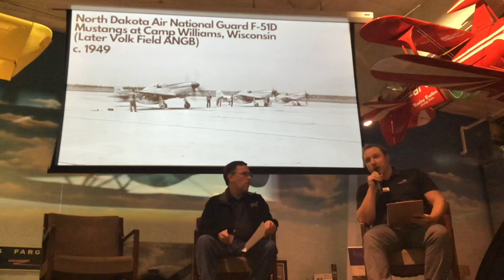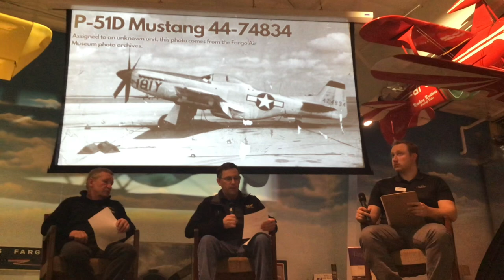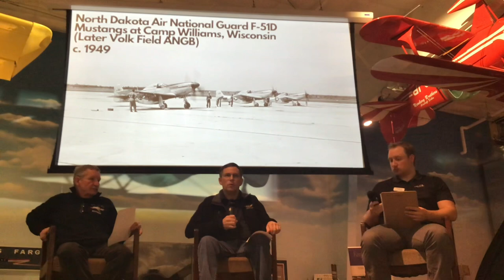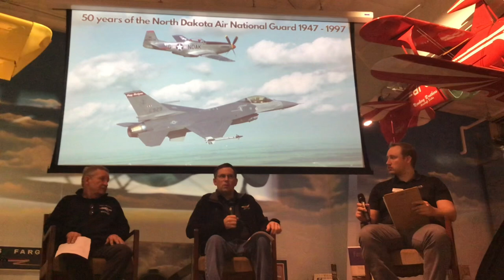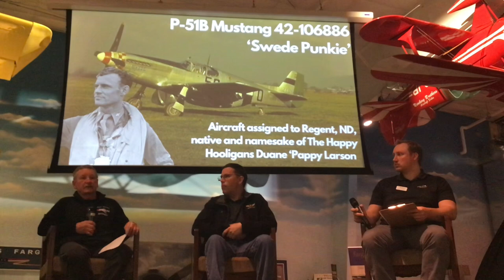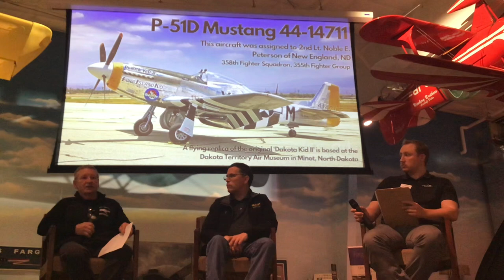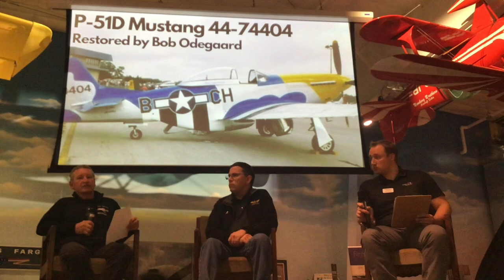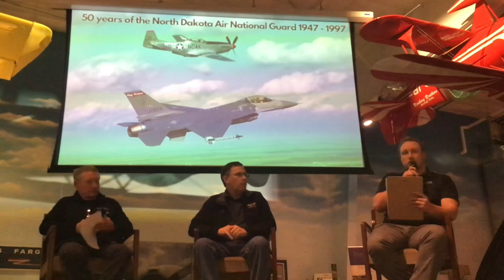Mustang Mania Presentation - November 7,2023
Here is the presentation from Mustang Mania History Night, where Max Sabin talks Mustangs with Tony McPherson of Tall Towers Aviation and Mark Tisler of AirCorps Aviation. We hope you enjoy!